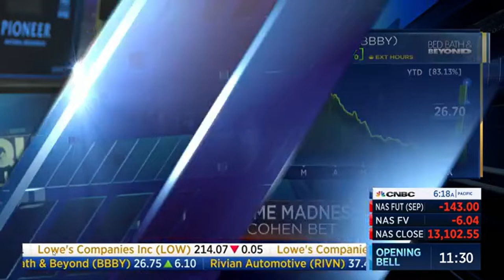Jim Cramer Urges Bed Bath & Beyond to Issue Stock premarket as its up 27 percent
Jim Cramer urges Bed Bath & Beyond to issue stock to raise capital as its up 27 percent pre-market.